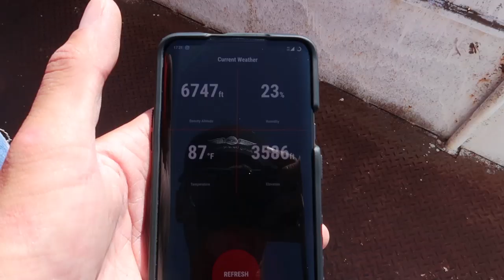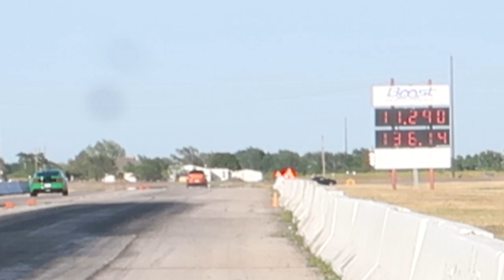A great night at the drag strip!! | Opening season TNT Amarillo Dragway | MK7 Golf R